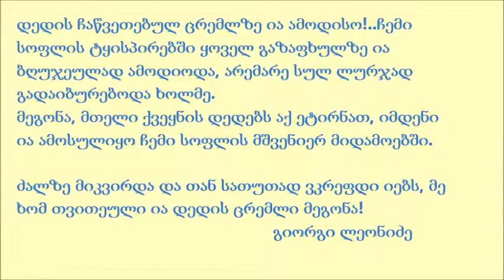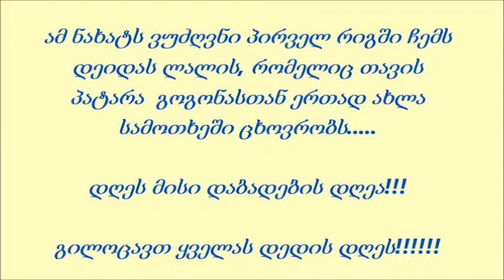mother day... by painter ia luarsabishvili, დედაშვილობა მხატვარი ია ლუარსაბიშვილი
mother day